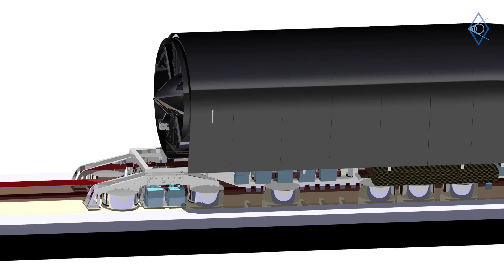WARR Hyperloop – Design Unveiling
The WARR-Hyperloop team proudly announces the participation in the SpaceX Hyperloop Pod Competition! We're selected for the final competition round and will test our prototype this sommer in California!